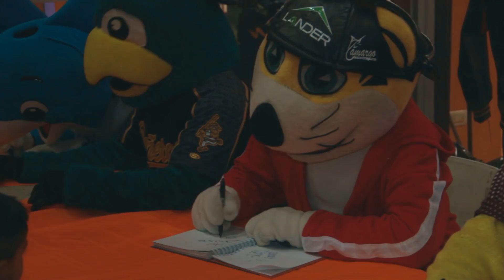Festival de mascotas LMP